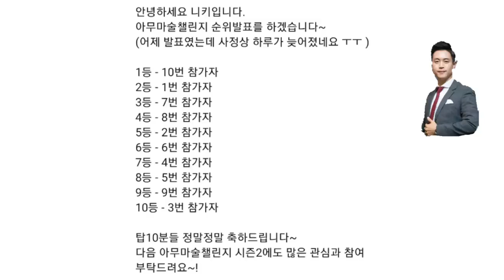🎵아무마술 챌린지🎵 8등 수상 젓가락마술🎵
50만 구독자 채널 니키님채널 에서 주최했던 아무마술 챌린지에서 8등 수상하였습니다.
500명이 넘는 참가자분들중에 수상을 했다는것 자체가 너무 기쁘고 좋은 추억을 만들어주신 니키님께 다시한번 감사의 말씀을 드립니다.

인트로부분 니키님 영상은 사전에 허락을 받았습니다.